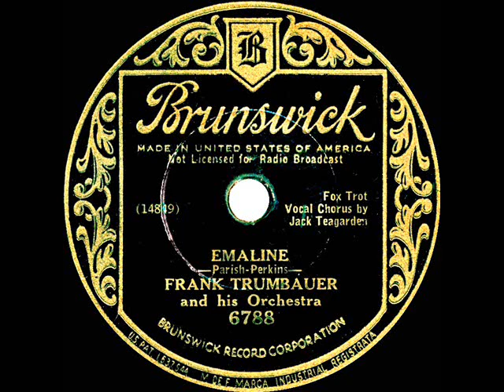1934 Frank Trumbauer - Emaline (Jack Teagarden, vocal)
Transferred from 78rpm Brunswick 6788 - Emaline (Paris-Perkins) by Frank Trumbauer & his Orchestra, vocal by Jack Teagarden, recorded in NYC February 23, 1934 .